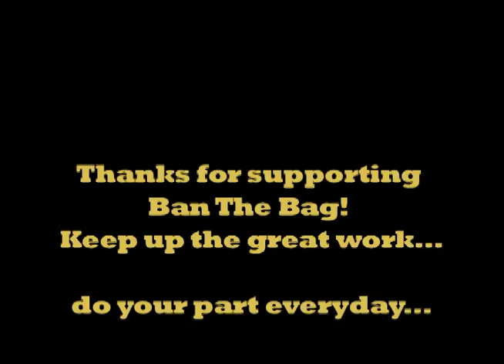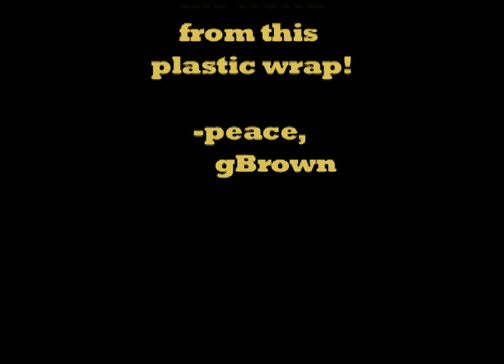"Plastic Rap" by Gregory Brown of the Gypsy Twins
Gregory Brown of the Gypsy Twins, home video debut of the new project song called "Plastic Rap". Inspired by the BanTheBag campaign initiated by the Portland Oregon chapter of the Surfrider Foundation, the song urges us all to reevaluate our consumption of plastic, especially eliminating the choice of using plastic grocery bags. Choose to use reusable canvas, paper, or recycled nylon bags in order to reduce the impact plastic bags have on our natural habitats. Keep the momentum flowing for this great cause, share with everyone you can, and get BanTheBag to become a national and global trend. It can start today.

for lyrics and more info about the Gypsy Twins...